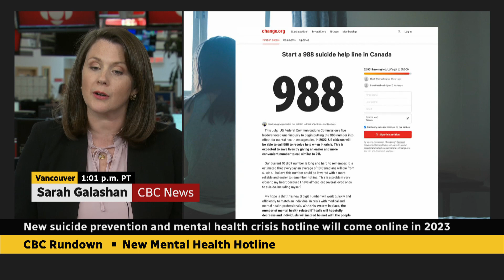Canada to launch a nationwide 3-digit mental health hotline next year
The Canadian Radio-television and Telecommunications Commission (CRTC) announced that it will use 988 as the nationwide suicide prevention and mental health crisis hotline starting in fall 2023.